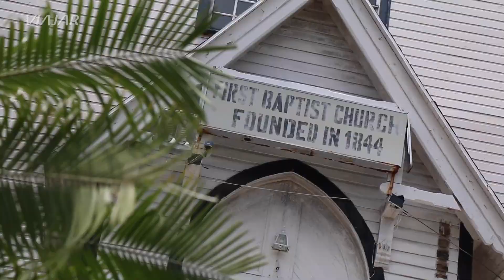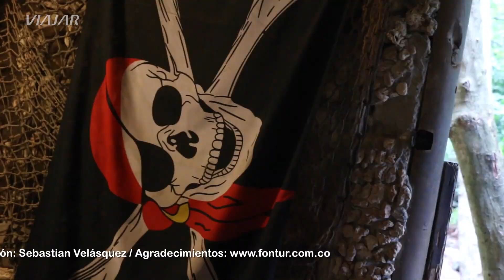San Andrés: la paradisiaca isla colombiana